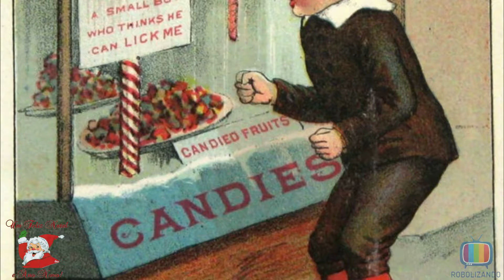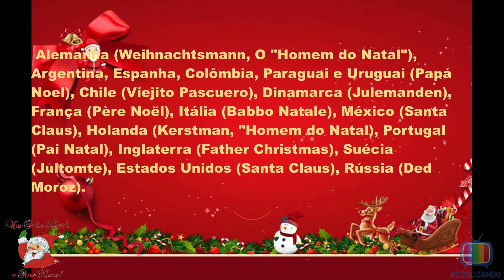A História do Natal e o Significados das comemorações e símbolos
O Natal é uma data em que comemoramos o nascimento de Jesus Cristo. Na antiguidade, o Natal era comemorado em várias datas diferentes, pois não se sabia com exatidão a data do nascimento de Jesus. Foi somente no século IV que o 25 de dezembro foi estabelecido como data oficial de comemoração. Na Roma Antiga, o 25 de dezembro era a data em que os romanos comemoravam o início do inverno. Portanto, acredita-se que haja uma relação deste fato com a oficialização da comemoração do Natal.

As antigas comemorações de Natal costumavam durar até 12 dias, pois este foi o tempo que levou para os três reis Magos chegarem até a cidade de Belém e entregarem os presentes (ouro, mirra e incenso) ao menino Jesus. Atualmente, as pessoas costumam montar as árvores e outras decorações natalinas no começo de dezembro e desmontá-las até 12 dias após o Natal.

Do ponto de vista cronológico, o Natal é uma data de grande importância para o Ocidente, pois marca o ano 1 da nossa História.